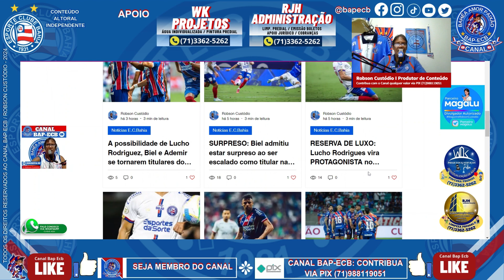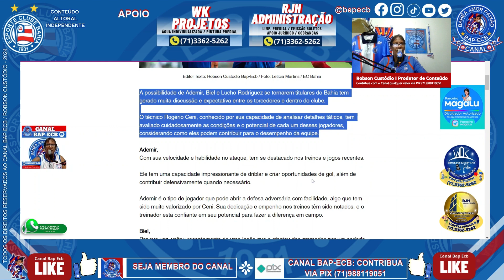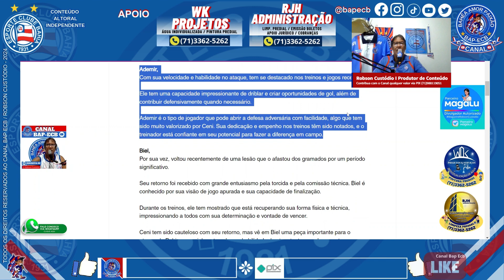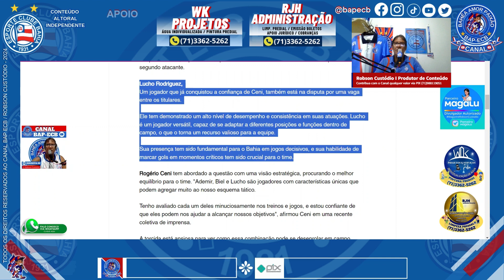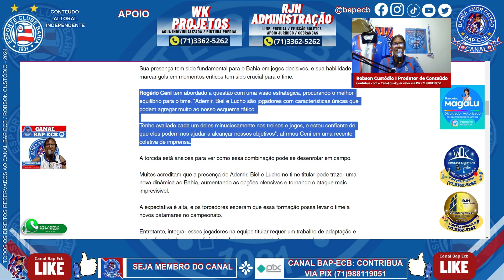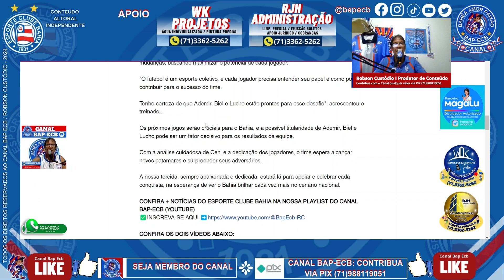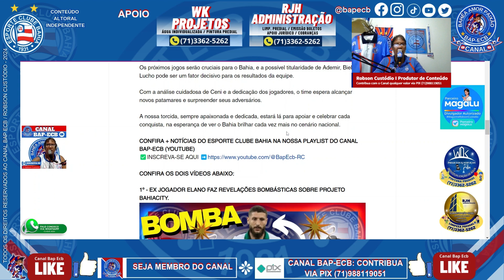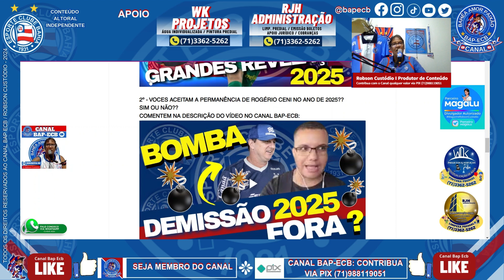🚨SERÁ QUE O BAHIA PODERÁ TER TRIO DE ATAQUE VELOCISTA???? CONFIRA E OPINE!!!!!🚨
🔴🔵⚪️✅AJUDE-NOS CLIQUE NA TARJA SEJA MEMBRO!
CONTO COM VCS!
GRATIDÃO AMIGOS(AS)!
✅CAPITULOS:
00:00 - INTRODUÇÃO INICIAL MANCHETES E CHAMADA PRARA AÇÃO
00:57 - VINHETA E RECADO ANUNCIANTE
02:05 - NESSE VÍDEO ABORDAMOS SE TEM POSSIBILIDADES DO BAHIA TER UM TRIO DE ATAQUE TITULARES E VELOCISTA..
10:31 - INTRODUÇÃO FINAL COM MENSAGEM DE OBRIGADO POR ASSISTIR E VINHETA DE FECHAMENTO

✅DESCREVENDO ESSES VÍDEOS:
NESSE VÍDEO ESTAMOS PERGUNTANDO AOS MEMBROS SE SERIA POSSIVEL O BAHIA TER UM TRIO DE ATAQUE TITULARES E VELOCISTA?? CONFIRA E OPINE!🚨

01º) BOMBA: ELANO FAZ REVELAÇÕES BOMBÁSTICAS SOBRE PROJETO DO GRUPO CITY E SITE DIZ QUE BAHIA TEM INTERESSE EM ZÉ RAFAEL NO BAHIA 2025

03º) LUCHO RODRIGUES: É MEIA OU ATACANTE? ENTRE NESTE LINK E COMENTE NA DESCRIÇÃO DO VÍDEO

04º) GALERA DO SPORTV COMENTOU QUE O BAHIA VAI SIM BUSCAR UMA VAGA PARA A LIBERTADORES

06º) EVERTON RIBEIRO DIZ: SE GABGOL DISSER SIM, ELE LIGA PRA ELE E MANDA ELE SE ACERTAR COM O CADU.

11º) TROCA DE PASSES FAZ RECONHECIMENTO AO BAHIA DE COMO OS TIMES SE ADAPTARAM A JOGAR CONTRA O BAHIA

12º) R$13 MILHÕES E MEIO SERIA O VALOR QUE O BAHIA HAVIA OFERECIDO AO CEARA POR ERICK PULGA SEGUNDO CANAL TIME LEAL

13º) DO CANAL BAP-ECB SOBRE A QUEDA DE RENDIMENTO DO ESPORTE CLUBE BAHIA NO ATUAL BRASILEIRÃO 2024

14ºCANAL BAP-ECB ANALISOU A DECISÃO DO CITY EM NÃO INVESTIR EM MAIOR VALOR NA SEGUNDA JANELA DE TRANSFERÊNCIA.

16º) VOTE NA ENQUETE: CASO O CENI RESOLVA ADOTAR UMA LINHA DE 03 ATACANTES, QUAL SERIA A OPÇÃO DE VCS? ESCOLHAM OPÇÕES!

👍 GrupoFace:   / baheaamorepaixao
👍 Fanpage:   / baheaamorpaixao

SUGESTÕES:

Bahêa Amor Paixão
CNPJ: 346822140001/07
Robson Custódio (Presidente Fundador)

Contatos:
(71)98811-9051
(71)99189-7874